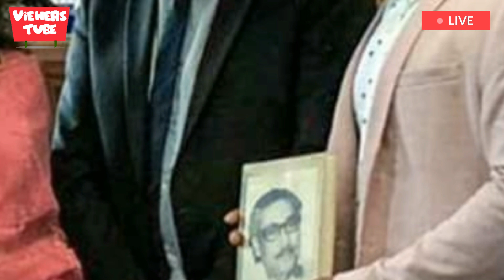অস্ট্রেলিয়ার মন্ত্রীর দাওয়াতে শাকিব বুবলী একসঙ্গে - Shakib Khan - Bubly At Australian Parliament